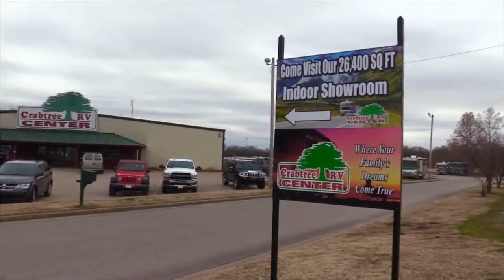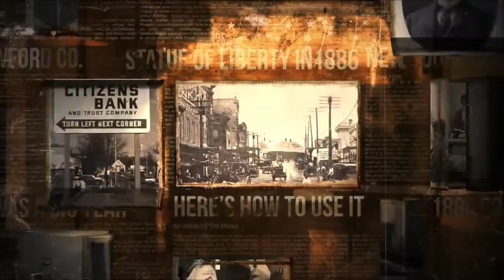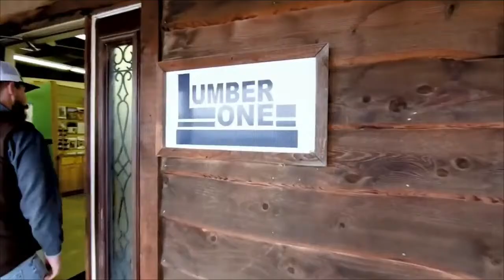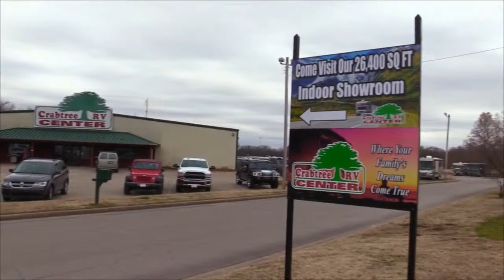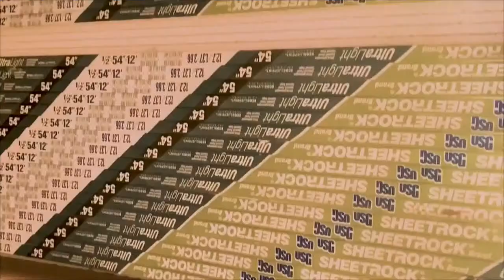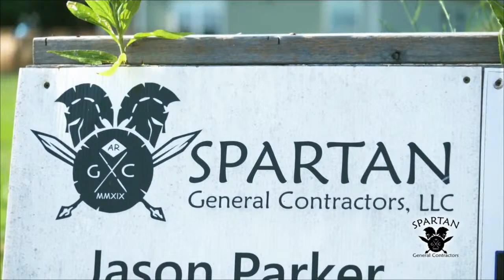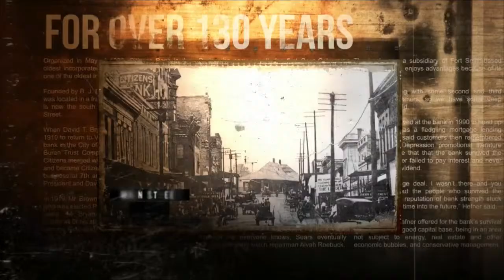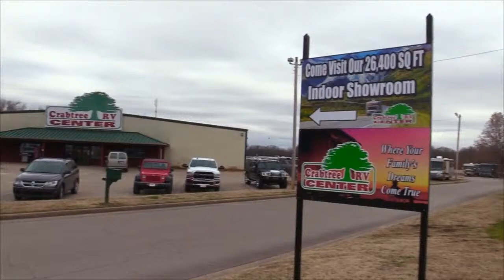Alma High School Varsity Basketball - Alma Airedales @ Mtn. Home Bombers